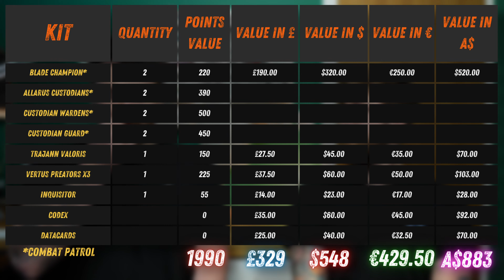How much does a CUSTODES army ACTUALLY cost now? | Warhammer 40k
It's the golden people!

Hot off the heels of another codex release, Its another army cost video! This time out its the Custodes!
Kieran has been embracing his love for the Emperor to get in the mindset of making a 2000 point Custodes army for Warhammer 40,000

*ALL PRICES ARE RRP FROM GAMES WORKSHOP*
*ALL POINTS ACCURATE AS OF MUNITORUM FIELD MANUAL 1.8*

Stick around till the end for a full cost breakdown of each unit and currency!

Let us know in the comments what you think of the army, any changes you would make and if its more/less money than you expected and how you feel it compares to other Warhammer 40k armies!

00:00 Intro
00:30 Army Outline
03:25 Combat Patrols
06:22 Trajan Valoris
08:50 Vertus Preators
12:00 Inquisitor
13:00 List thoughts
15:11 Basket Total
16:30 Table Breakdown
17:22 Final Thoughts